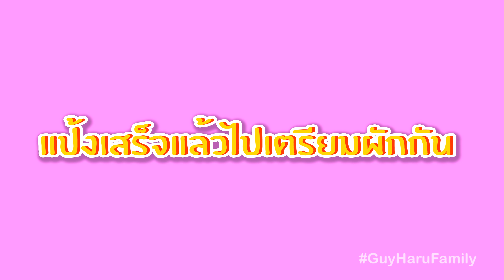เทมปุระ ทำเองง่ายๆ กินได้ทั้งบ้าน !!! | แม่ถือหม้อพ่อถือมีด Ep.47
วันนี้ทำเมนู "เทมปุระ" เอาใจลูกๆ เมนูที่ออกไปซื้อข้างนอกแพงมาก แต่พอมาทำเองต้นทุนนิดเดียว แถมได้เยอะ แต่จะทำออกมาถูกใจเด็กๆหรือเปล่านะ ??